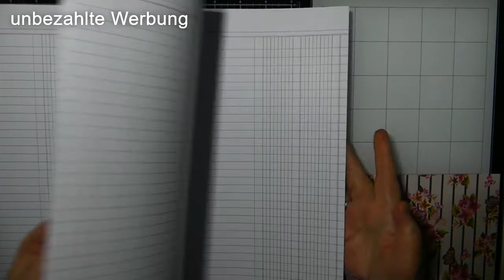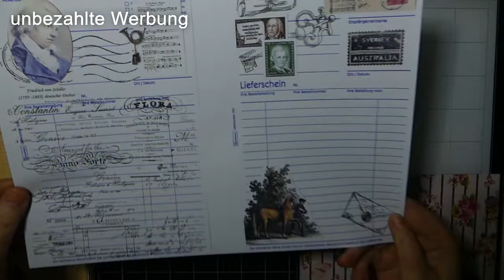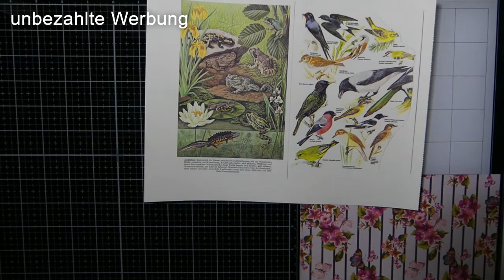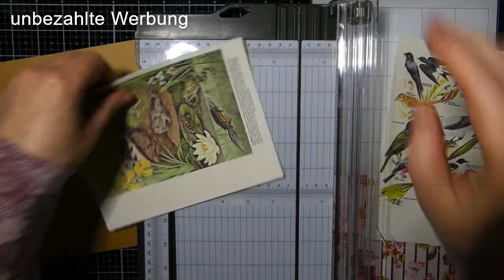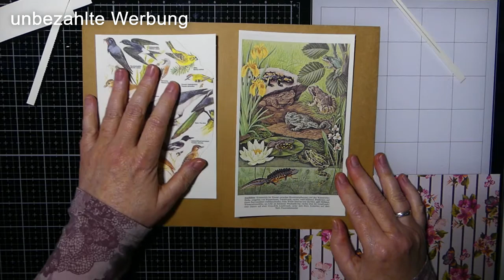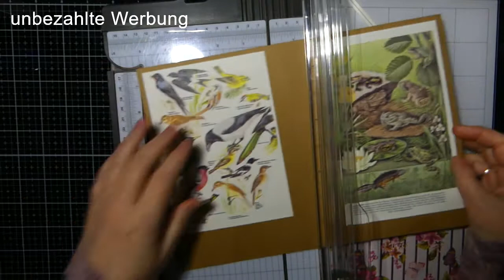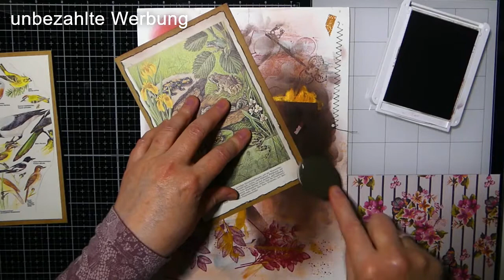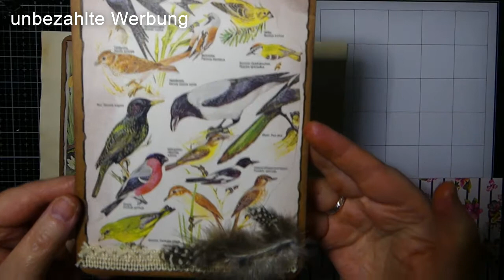Junk Journal einfache Collagen gestalten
Unter meiner e mail Adresse dürft Ihr mich gerne anschreiben, ich werde Euch dann umgehend antworten und freue mich auf Eure Fragen:

Hier kommt Ihr zum Online Shop und könnt nach Herzenslust stöbern. Auf dieser Seite findet Ihr auch eine Info über mich, und warum ich so begeistert bin von den Stampin up Produkten

Ich freue mich schon auf ein tolles Miteinander.

Diesen Youtube Kanal von Funkelkram, kann ich Euch sehr Empfehlen, wenn Euch mein Video mit dem Junk Journal gefallen hat.